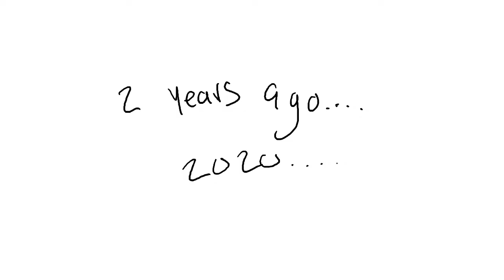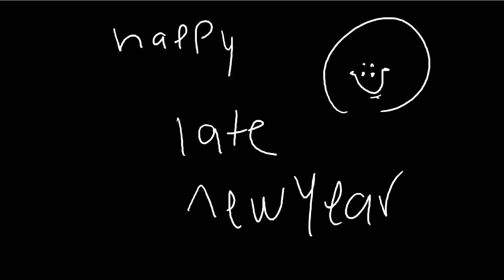happy late 2022 lol